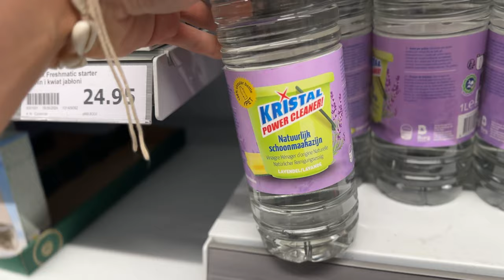PIERWSZY DZIEŃ W PRZEDSZKOLU 😣🥺 ŚWIĄTECZNE ZAKUPY 🛍️🎄SŁODKO!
Batoniki @magija to idealna alternatywa na coś słodkiego. Zero konserwantów, prawdziwa wanilia, puszysty twaróg, a wszystko oblane najlepszą czekoladą. Co tu dużo mówić — trzeba spróbować! Dostępne w 8 smakach, znajdziecie je m.in. w Carrefour. A Ty który dziś wybierasz?

Współpraca z marka Magija.